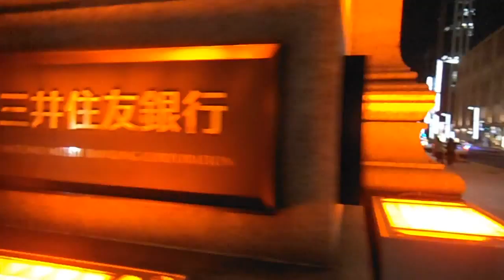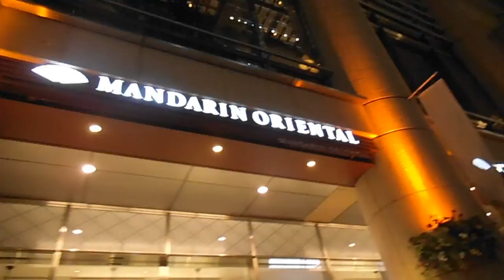DSCF5865ハレEDO日本橋ライトアップ20141021